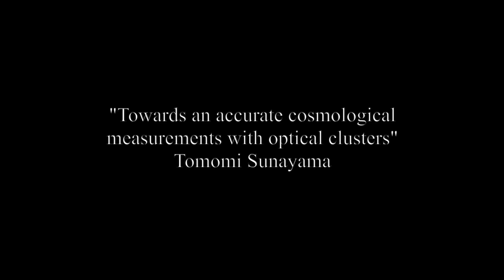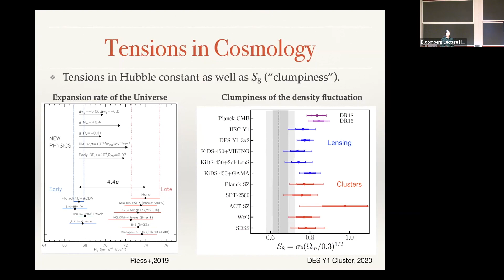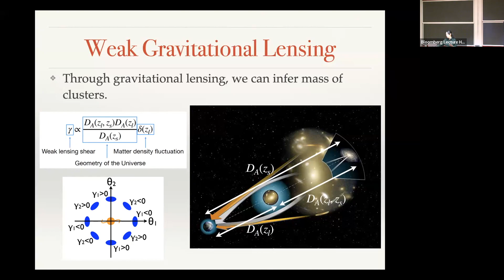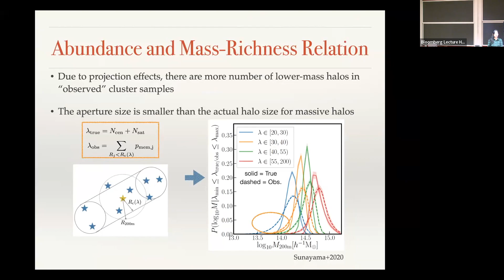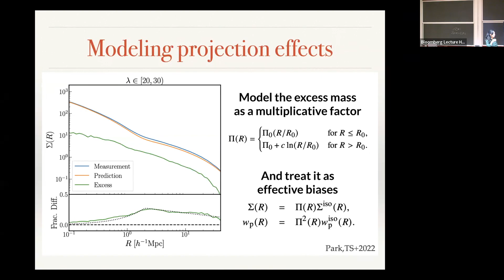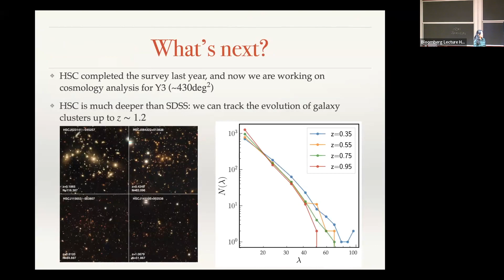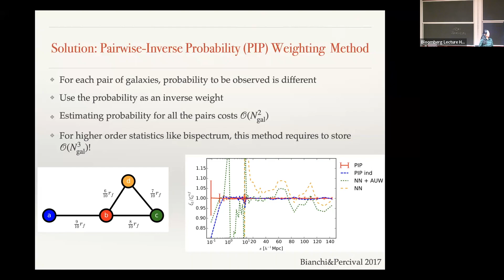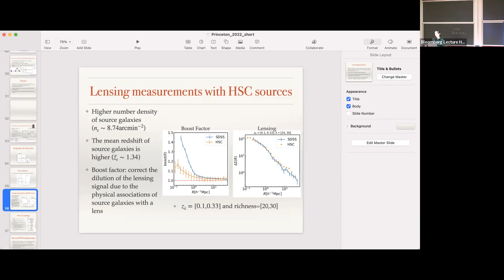Towards an accurate cosmological measurements with optical clusters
Topic: Towards an accurate cosmological measurements with optical clusters
Bloomberg Lecture Hall
Speaker: Tomomi Sunayama

Galaxy clusters are the most massive gravitationally self-bound objects in the Universe. These clusters form at the rare high peaks of the primordial density fluctuations, and they subsequently trace the growth of structure in the Universe as they grow in mass and abundance. As such, clusters constitute a natural cosmological probe for constraining the properties of the primordial fluctuations as well as cosmological parameters including the nature of dark energy. Clusters are, however, also known to be susceptible to many systematics such as selection biases and projection effects.
We develop a new analysis pipeline which is full forward modeling of cluster observables (abundance, clustering, and lensing signals) with an empirical model for the projection effects (i.e., interloper galaxies along the line-of-sight are misidentified as genuine members of the cluster). The projection effects alter mass-observable relation as well as boost the amplitude of clustering and lensing signals due to the anisotropic distribution of optical clusters. We validate our model on simulations and then apply it to the SDSS redMaPPer cluster catalog whose result favors low Omega-m and high sigma8. We discuss possible implications using Subaru HSC lensing measurements.

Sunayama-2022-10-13